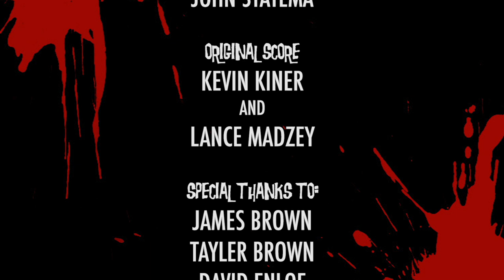Savage House Haunted Attraction: Halloween Experience Season 2 Episode 4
SAVAGE HOUES HAUNTED ATTRACTION - SAN DIEGO, CALIFORNIA

The Halloween Experience is back for an all new showcase of some of the most intense haunted attractions ever created. Your host for this round of scares and screams is fan favorite, Ben Diskin (Bloody Ben). October 31st only comes around once a year, but The Halloween Experience is forever... especially if you're a VAMPIRE!

The Halloween Experience Season Two!